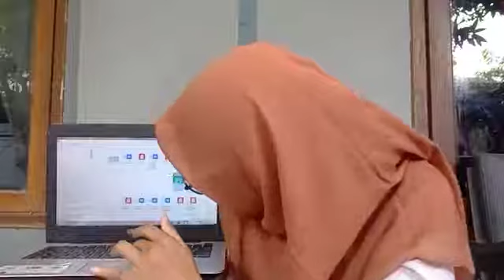HARAPAN 3 Micro Teaching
Lomba Micro Teaching Tingkat Mahasiswa Nasional 2021
Tema "Menciptakan Calon Pendidik yang Inovatif dan Berkarakter dalam Menghadapi Era Industri 4.0"

Nama : Farah Isnani Ambarwati
Asal : Universitas Muhammadiyah Sidoarjo
Micro Teaching :
1. Kelas : 1/2
2. Tema : 8 (Peristiwa Alam)
3. Subtema : 1 (Peristiwa Siang Malam)
4. Pembelajaran : 1